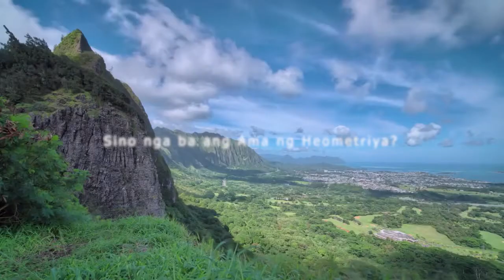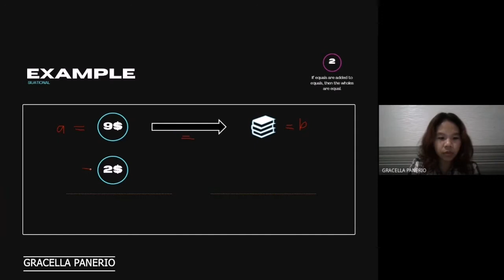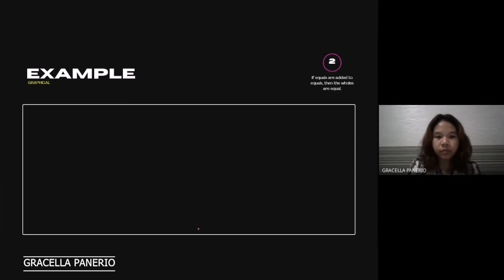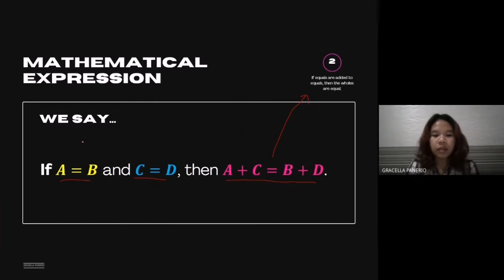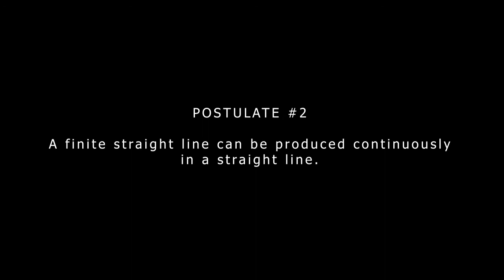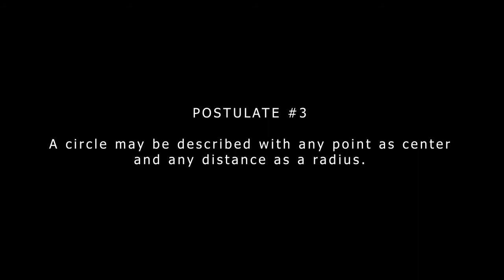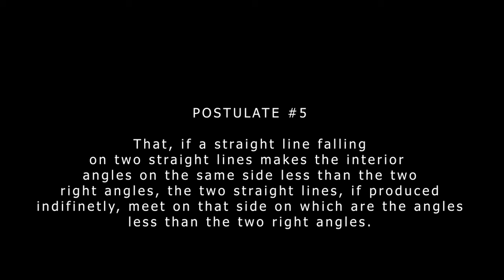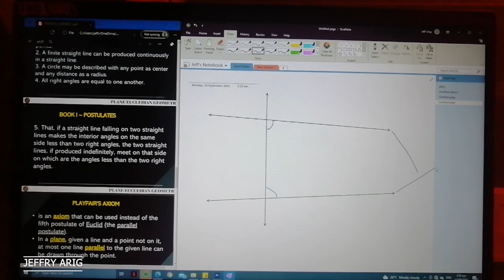[THE MATHINIKS SHOW vlog#1][5 Axioms and 5 Postulates] Modern Geometry Video making by BSMath Studs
Hello everyone! This is Jeff again.
I just want to introduced my video project for our Modern Geometry class.
So this video is all about the 5 axioms and postulates of Euclid from his book "The Elements".
Let me introduced the members of the Group with their parts in this video.
Axiom 1 - Aljon Magsayo
Axiom 2 - Gracella Panerio
Axiom 3 - Arjie Dumlao
Axiom 4 - Karl Philip Villaester
Axiom 5 - Jeffry Arig
Postulate 1 - Aljon Magsayo
Postulate 2 - Gracella Panerio
Postulate 3 - Arjie Dumlao
Postulate 4 - Karl Philip Villaester
Postulate 5 - Jeffry Arig

This video is to be submitted to Mr. Jondel Ihalas in compliance for Math 411 - Modern Geometry.